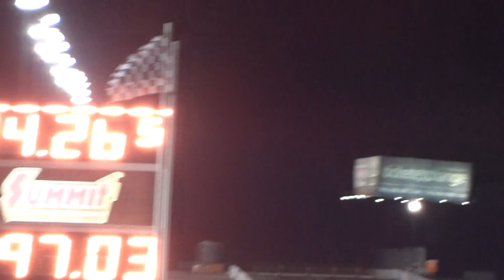2005 Silverado Duramax vs 2007 Silverado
Specs coming soon